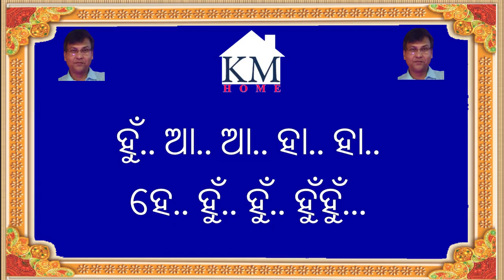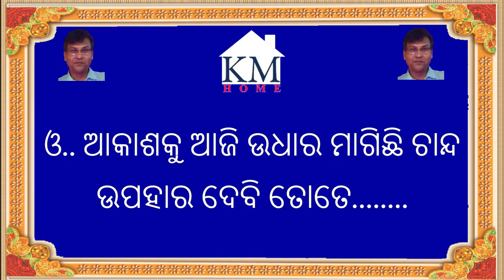Odia Song Karaoke Akasaku Aaji Udhara Magichi ( ଓଡ଼ିଆ ସୁପର ହିଟ ଆଲବମ ଆକାଶକୁ ଆଜି ଉଧାର ମାଗିଛି ଚାନ୍ଦ)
KM Home Presents
Odia Song Karaoke Akasaku Aaju Udhara Magichi
ଓଡ଼ିଆ ସୁପର ହିଟ ଆଲବମଆକାଶକୁ ଆଜି ଉଧାର ମାଗିଛି ଚାନ୍ଦ

ହୁଁ.. ଆ.. ଆ.. ହା..  ହା..
ହେ.. ହୁଁ.. ହୁଁ.. ହୁଁହୁଁ

ଆକାଶକୁ ଆଜି ଉଧାର ମାଗିଛି ଚାନ୍ଦ
ଉପହାର ଦେବି ତୋତେ

ଉପହାର ଦେବି ତୋତେ

ସେଇ ଚାନ୍ଦ ନେଇ
ହେ.. ହେ..ହେ..

ସେଇ ଚାନ୍ଦ ନେଇ  ମଥାରେ ନାଇବୁ
କଥା କହିବ ସେ ମୋତେ .. ଏ..

ଉପହାର ଦେବି ତୋତେ

ଯାହା ଖୋଜେ ଏଠି ମିଳେ ନାହିଁ
ଯାହା ଦେଖେ ମନ ମାନେ ନାହିଁ

ହୁଁ.. ଯାହା ଖୋଜେ ଏଠି ମିଳେ ନାହିଁ

ନୂଆ କିଛି ମୋତେ ଲାଗେ ନାହିଁ

ରାଜନୀକୁ ଆଜି ଉଧାର ମାଗିଛି ନିଦ
ଉପହାର ଦେବି ତୋତେ

ନିଦରେ ଶୋଇ ତୁ
ହେ.. ହେ..ହେ..ହେ..

ନିଦରେ ଶୋଇ ତୁ ସପନ ଦେଖିବୁ
ସେଇ ସପନରେ ମୋତେ .. ଏ ..

ଉପହାର ଦେବି ତୋତେ..

ସୁନା ରୂପା  ସବୁ ଦୁଇ ଦିନ
ପ୍ରେମ ଆଗେ ବଡ ନୁହେଁ ଧନ

ଓ.. ସୁନା ରୂପା  ସବୁ ଦୁଇ ଦିନ

କିବା ଦେବି ଦେଲା ପରେ ମନ

ଶ୍ରାବଣକୁ ଆଜି ଉଧାର ମାଗିଛି ମେଘ
ଉପହାର ଦେବି ତୋତେ

ସେଇ ମେଘ ନେଇ
ହେ.. ହେ..ହେ..ହେ..

ସେଇ ମେଘ ନେଇ କଜଳ କରିବୁ
ସଜଳ ଲାଗିବ ମୋତେ ..ଏ..

ଉପହାର ଦେବି ତୋତେ

ଓ.. ଆକାଶକୁ ଆଜି ଉଧାର ମାଗିଛି ଚାନ୍ଦ
ଉପହାର ଦେବି ତୋତେ

I am not the owner of the original song and all rights and credits going to it's owner. This is only for training purpose